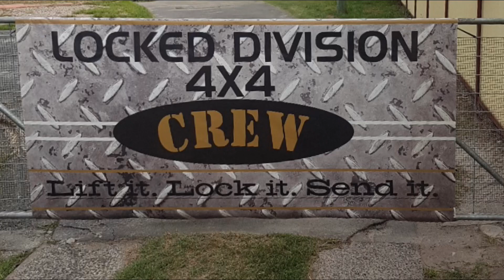Landcruiser Mountain Park 21/06/20